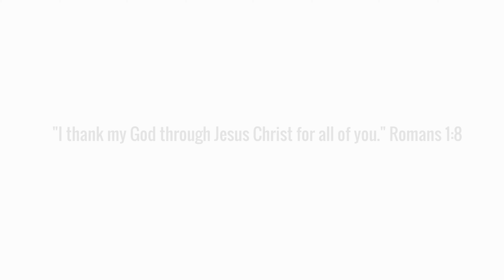Thank God for Church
Hear from the people of Calvary why we thank God for our church.